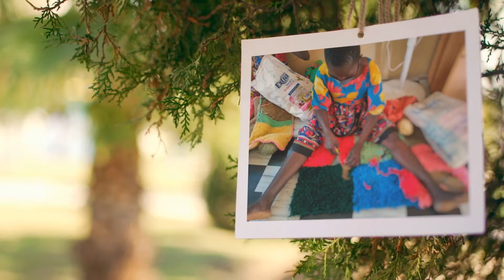Happy New Year from the Word Forest Team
Everyone at The Word Forest Organisation would like to wish you a fruitful 2022.

Visit WordForest.org to stay up to date.